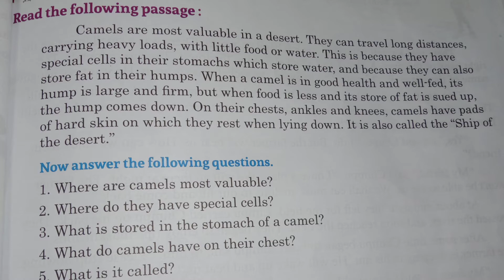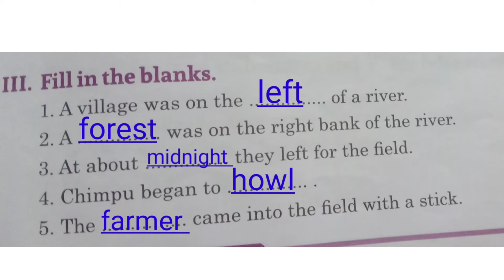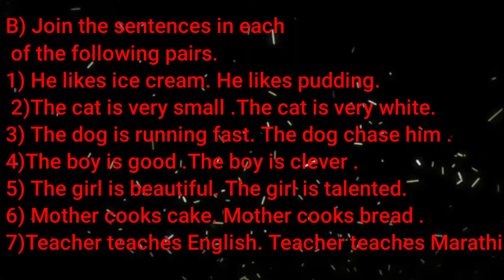8) A Visit To A Farm & 9) The Camel and The Jackal.